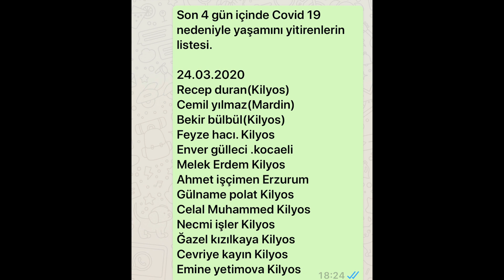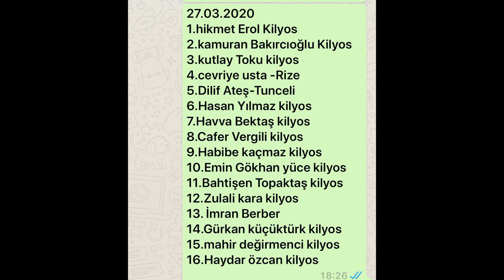TÜRKİYE'DE İLK KEZ... İŞTE SON 4 GÜNDE KORONAVİRÜSTEN ÖLENLERİN İSİMLERİ VE YAŞADIKLARI YERLER..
‪TÜRKİYE'DE İLK KEZ... İŞTE SON 4 GÜNDE KORONAVİRÜSTEN ÖLENLERİN İSİMLERİ ve gömüldükleri yerler (muhtemelen öldükleri ilde gömüldüler) youtu.be/7Rc-9Fnb-9w‬